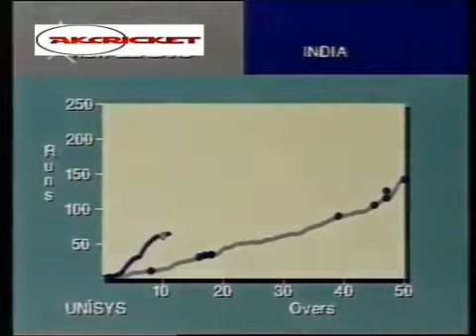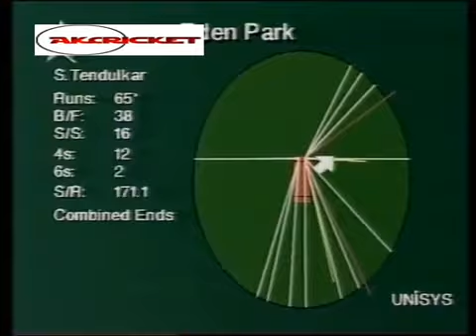Sachin Ramesh Tendulkar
Sachin's first match as an opener where he had changed the style of  OID.